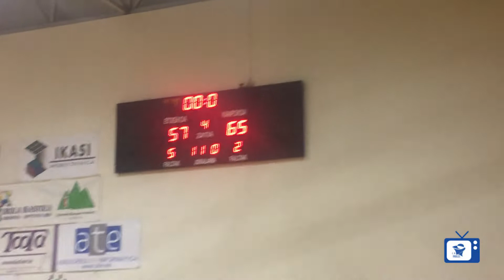2ª Nacional Fem. IRAURGI ISB vs PAÚLES GALTZAGORRI (Resumen)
2º Nacional Femenina
Basket Basko
Iraurgi 57 - 65

Jornada 17 - 01/03/2020